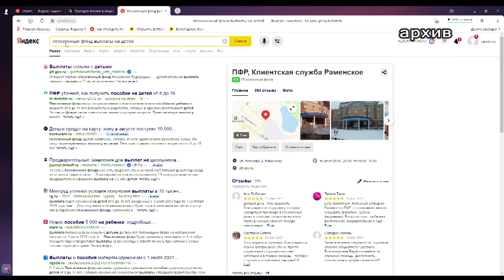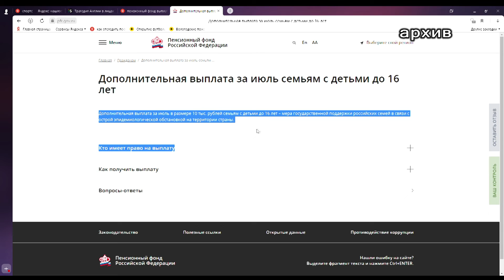В МОсемьям назначат и выплатят финансовую помощь к школе автоматически в начале августа.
В Московской области семьям назначат и выплатят финансовую помощь к школе автоматически в начале августа. Многодетной семье начислят три тысячи рублей на каждого школьника. Об этом сообщили в пресс-службе правительства региона. Семье с низкими доходами, в которой воспитывают детей-инвалидов школьного возраста, выделят 13 020 рублей. Такую поддержку смогут получить лишь те,  где доход на каждого члена меньше 24 334,5 рубля. Если выплата автоматически не придет, то с 10 августа можно подать электронное заявление на портале госуслуг. семьи с низкими доходами, в которых ребенок идет в первый класс, получат подарок - рюкзак со всеми необходимыми школьными принадлежностями  при  условии: доход здесь на каждого члена семьи должен быть менее 16 223 рубля.